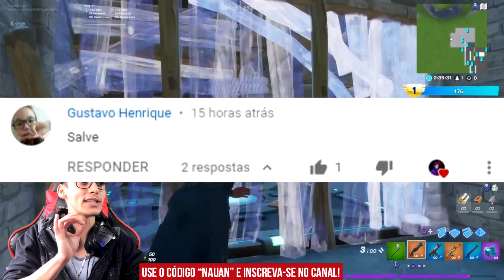MOEDAS DE XP FORTNITE TEMPORADA 3 SEMANA 2 - TODAS AS LOCALIZAÇÕES MOEDAS DE XP - XP FORTNITE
MOEDAS DE XP FORTNITE TEMPORADA 3 SEMANA 2 - TODAS AS LOCALIZAÇÕES MOEDAS DE XP - XP FORTNITE. Neste vídeo trago todas as localizações da semana 2 das novas moedas de xp do Fortnite Temporada 3 Capitulo 2, para que assim você consiga upar o passe rápido e ganhar xp infinito no Fortnite temporada 3 capitulo 2, para assim pegar todas as skins, até mesmo o Aquaman. Com estas dicas de fortnite parecerá que você está usando algum bug de xp no fortnite, fortnite xp glitch, e melhor ainda com xp sobrecarregado, para assim chegar na categoria 100, e até passar desse nível, podendo desbloquear todo o passe de batalha.

Página top de Fortnite: @fortpros.nite